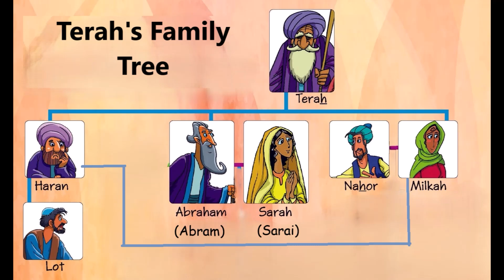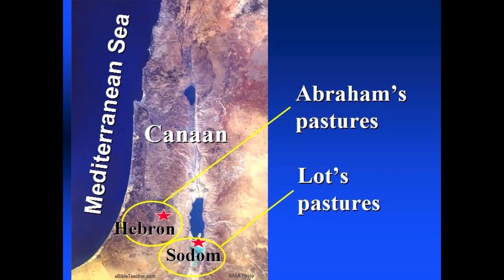Bible shorts Episode 137